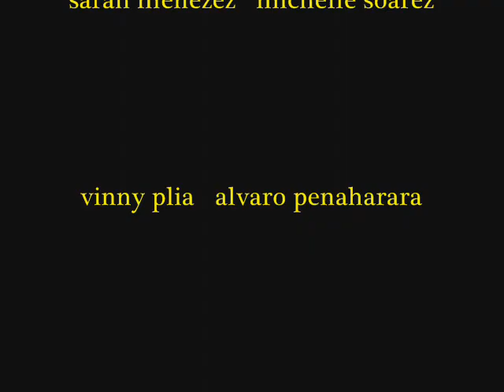killer with yellow and black face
this guy is crazy n will kill his name is the scary monster